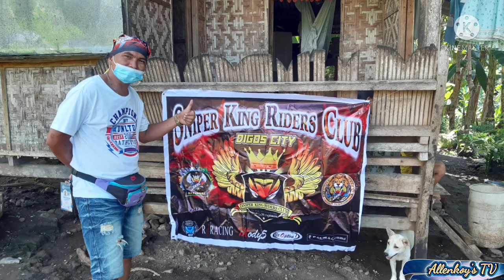SKRC DIGOS CHARITY RIDES IN ASTORGA, DAVAO DEL SUR PH.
skrc digos city chapter, allenkoys tv, allen namoc, davao del sur, 2021, philippines, sta. cruz astorga, skrc charity rides